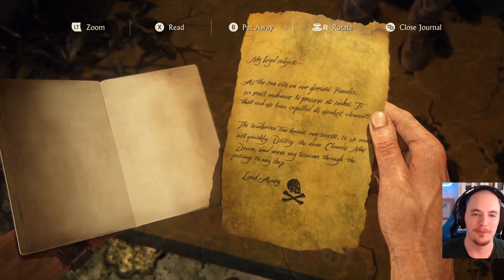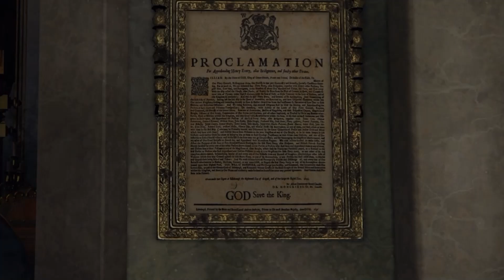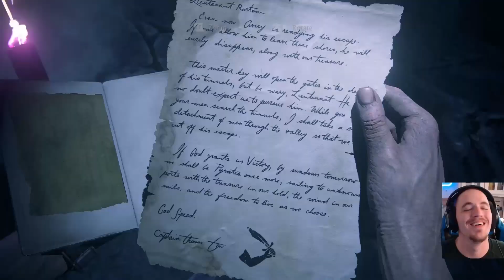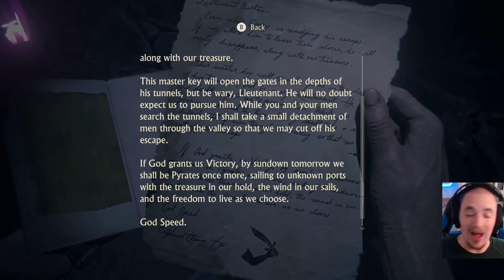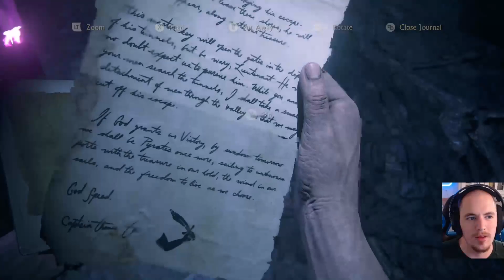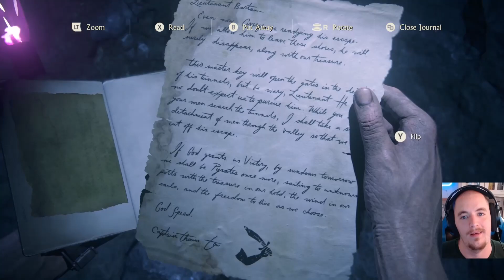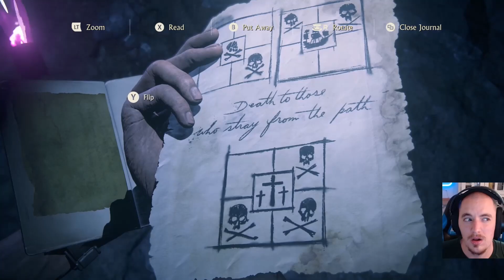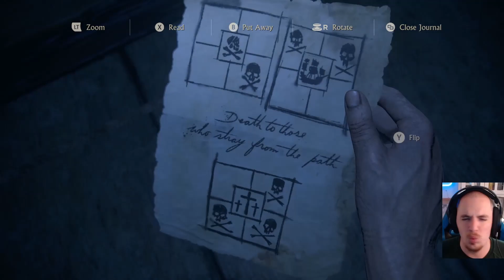Uncharted 4 On PC, But Its A Michael Bay Movie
That's right, we've finally returned to Uncharted 4: A Thief's End for PC! This episode is pure chaos. From IRL to the gameplay itself... its like Micheal Bay's wet dream. I hope you enjoy! Description is below!

...you know, despite the constant explosions, I had a load of fun in this episode! And yes, I genuinely did cut out about 10 minutes of f**king around, with about 6 minutes of that being just on the damn puzzle at the end of Chapter 19. lol.

Timestamps:
0:00 IRL Chaos
1:51 Finding Our Way
7:15 THE UNDERGROUND
15:44 Michael Bay Special
50:00 Conclusion

And as always, stay safe, have a great day & night wherever you are and... I'll see ya later!